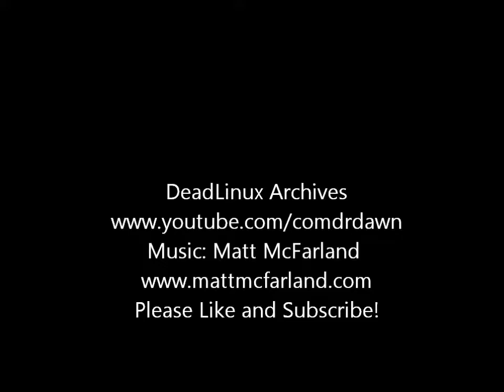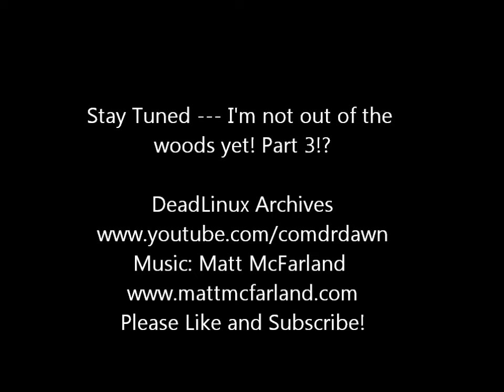The Search for Rubber - Technic Pack is Hard! Ep 3.2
I don't need !@#$!@ copper... I need RUBBER! And there are no rubber trees to be found! No swamp biomes, no trees to speak of, and what's that in the distance? Pirates?! Are you kidding me? What else am I going to run into!? I just wanna go home...